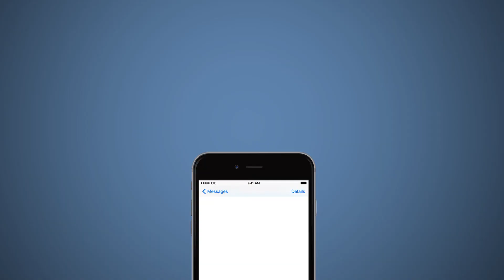Feedback from Our Valued Customers